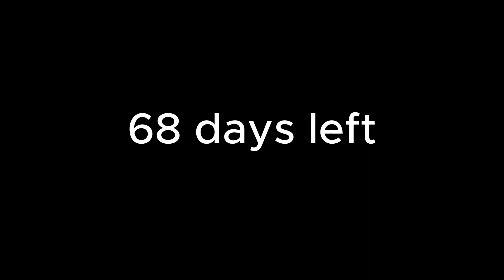68 days until the